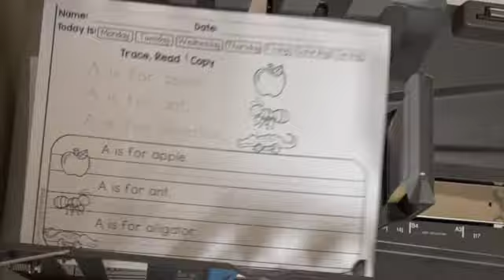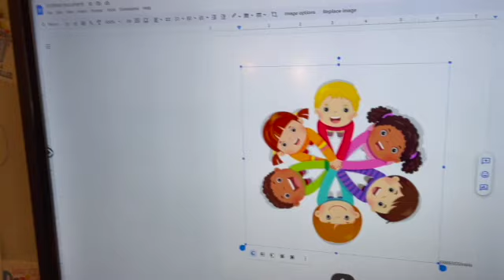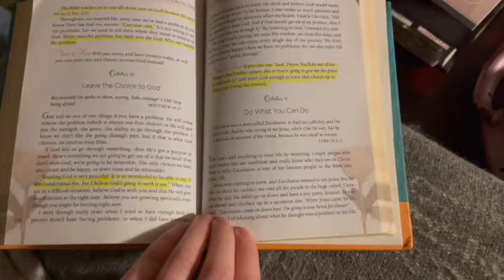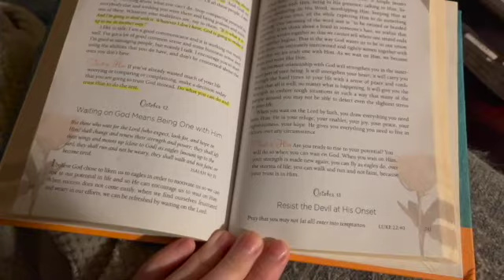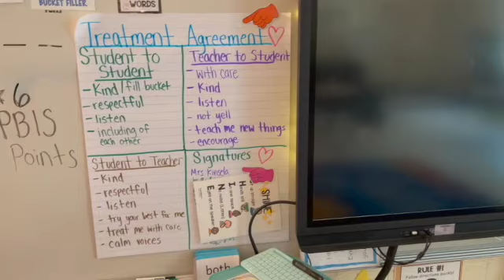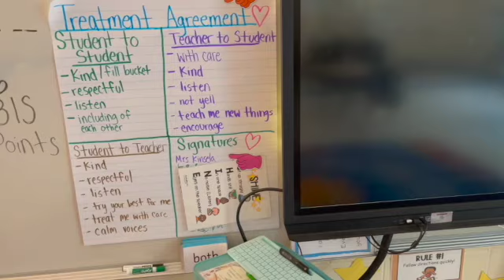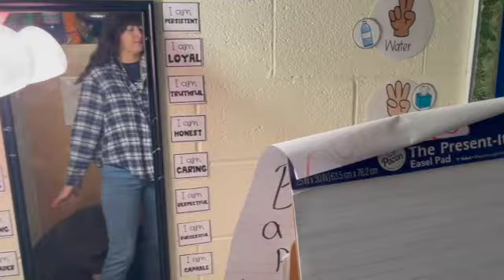Week with me (lifestyle, teaching, fashion, books)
So happy you are here! 💕

Apologies in advance for the "um's" with time it will improve 😁